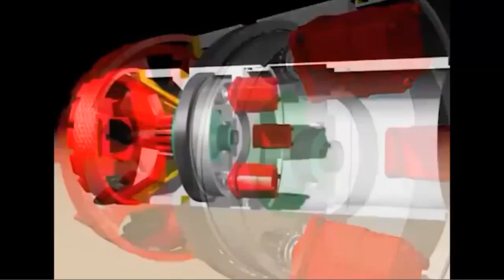Non-digging new pipe burial method ; MICRO TUNNELING TBM / 비 굴착 신관 매설 공법 ; 마이크로 터널링 TBM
TBM ; Tunnel Boring Machine / 출처 ; 상하수도협회 상수도 관망시설운영관리사 과정